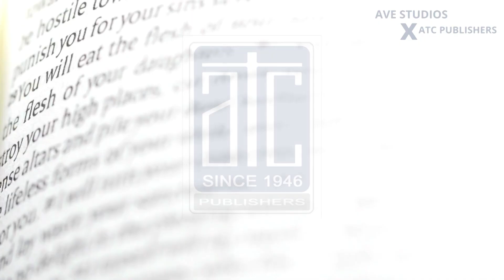Ave Studios and ATC Publishers | Book of the Week Series | Episode 1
Click the link above to buy your book today - Forty Sorrows of Jesus